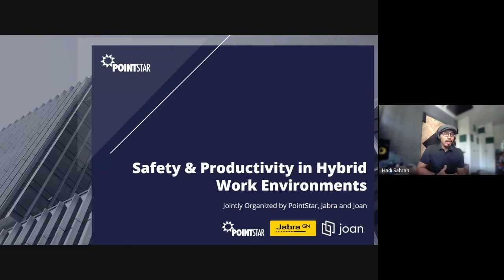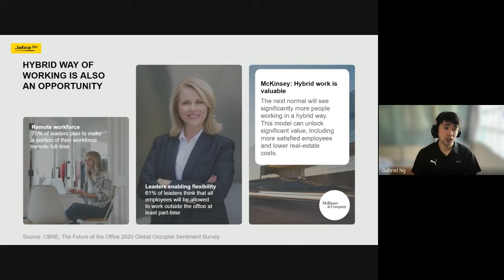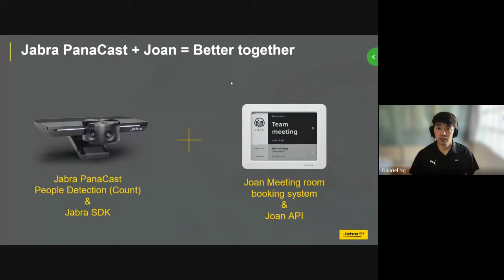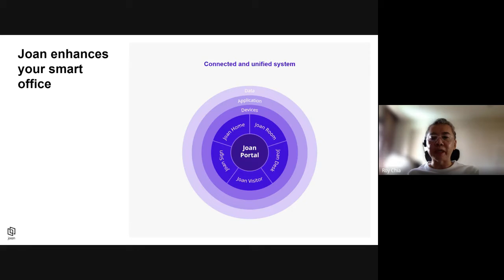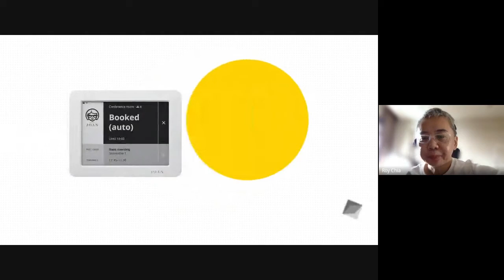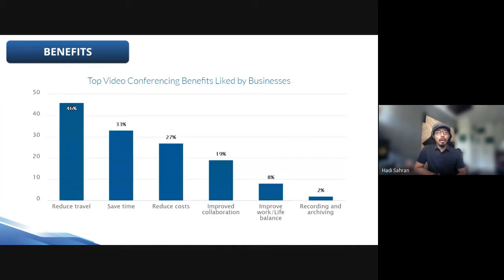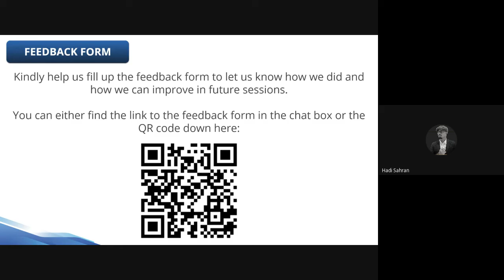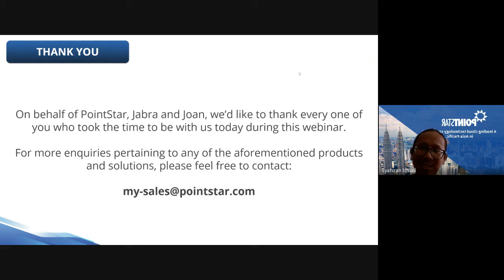Webinar: Safety & Productivity in Hybrid Work Environments MY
Reimagine Your Workplace
Fueled by health concerns and growing demand for flexible working options, the start of the decade is seeing a new need to entirely reconfigure the spaces in which we work. Creating meeting spaces that allow for safe distancing, and solution that enables flexible working to become the number one priority for businesses to enabled continued workplace performance.

This webinar aims to share how to maintain productivity while working from home, and how to create a safe, collaborative environment in the office, leveraging on insights into meeting room utilization and meeting room management.